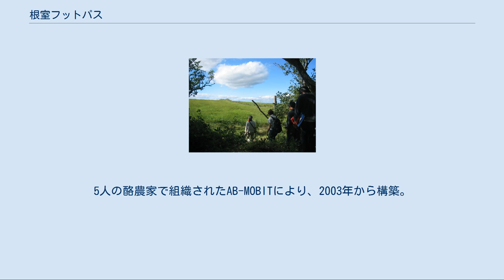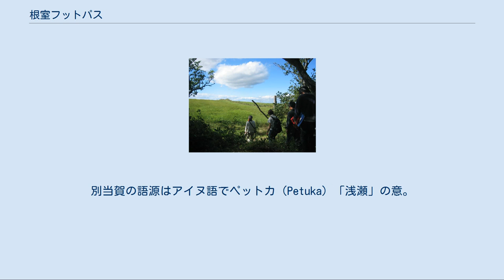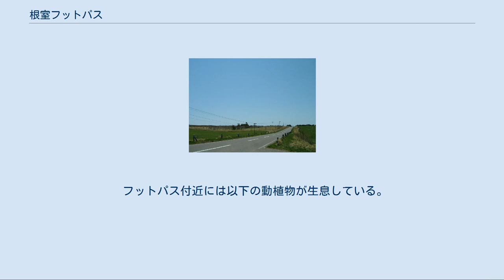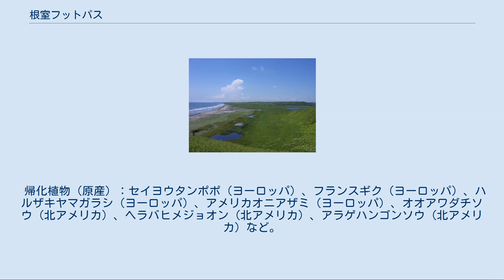根室フットパス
根室フットパス 根室フットパスの全体略図 根室フットパス（ねむろフットパス）は北海道根室市にある厚床（あっとこ）、初田牛（はったうし）、別当賀（べっとうが・べっとが）の各地域をつなぐフットパスである。
総延長約42.5km。
厳密には厚床パス、初田牛パス、別当賀パスの3コースから構成される。
5人の酪農家で組織されたAB-MOBITにより、2003年から構築。
 厚床パス 富岡牧場の築拓キャンプ場、伊藤牧場の酪農喫茶などを通るフットパス。
総延長約10.5km。
全体的に起伏の少ない地形である。
旧標津線跡、植民軌道跡などの歴史的価値のある物も存在する。
厚床の語源はアイヌ語でアッ・トコ・トー・ペッ（At-toko-to-pet）「ニレの木生え出づる所」の意。
2009年10月、社団法人北海道観光振興機構による観光ガイドブック「ゆとりツーリズム北海道」に掲載された。
 初田牛パス 村島牧場、小笠原牧場の農産加工体験施設などを通るフットパス。
総延長約13.5km。
丹頂鶴が観察できるスポットや、知床・国後が見渡せるエリアがある。
初田牛の語源はアイヌ語でハッ・タ・ウシ（Hat-ta-ushi）「葡萄を採る所」の意と、ハッタル・ウシ・イ（Hattar-us-i）「水が深くよどんでいる所」の意の2説がある。
 別当賀パス お台馬場（おだいばば）、馬場牧場を通るフットパス。
総延長約18.5km。
海岸沿いの牧草地を中心として作られている。
夏でも冷涼な気候のため、平地であるにも関わらず高原植物が存在する。
別当賀の語源はアイヌ語でペットカ（Petuka）「浅瀬」の意。
 「厚床、初田牛、別当賀の新たな魅力の再開拓」「様々な視点から見る」「五感を通して見る」をテーマに、AB-MOBITが散策路整備に関心のある者を集め、2003年から2005年まで毎年8月に実施。
 NHKニュースおはよう北海道2005年8月19日生中継により放送。
 フットパス付近には以下の動植物が生息している。
 オジロワシ、エゾシカ、丹頂鶴、牛、馬、羊など。
 樹木：ミズナラ、カシワモドキ、ダケカンバ、シラカバ、ナナカマドなど。
 帰化植物（原産）：セイヨウタンポポ（ヨーロッパ）、フランスギク（ヨーロッパ）、ハルザキヤマガラシ（ヨーロッパ）、アメリカオニアザミ（ヨーロッパ）、オオアワダチソウ（北アメリカ）、ヘラバヒメジョオン（北アメリカ）、アラゲハンゴンソウ（北アメリカ）など。
 牧草として持ち込まれた植物（原産）：シロツメクサ（ヨーロッパ）、アカツメクサ（ヨーロッパ）、ムラサキウマゴヤシ（地中海地方）、セイヨウノコギリソウ（ヨーロッパ）など。
 AB-MOBITが「酪農家同士の繋がりを深める」「酪農家と他の視点を持った人々の情報の共有」「スローな視点から見る新たな発見」「酪農地の新たな価値の創造」の4つを目的とした。